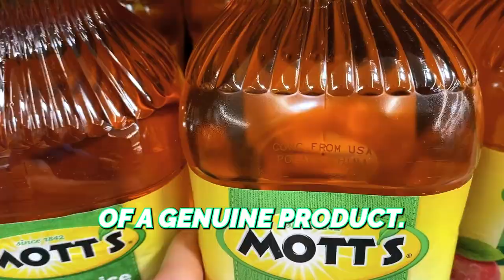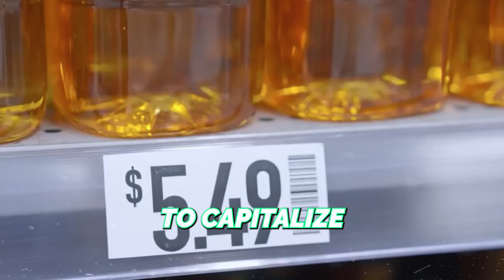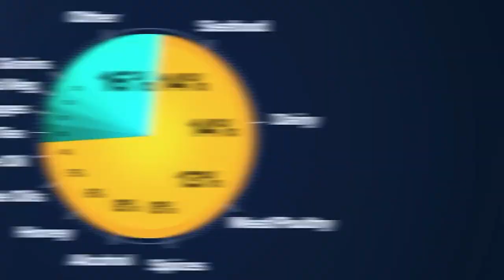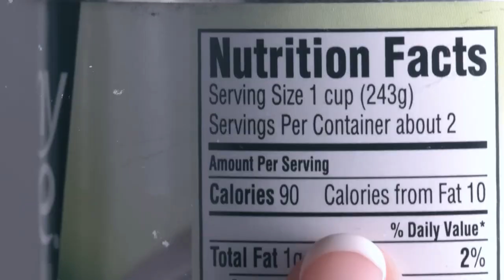How Americans Are Duped Into Purchasing Fake Food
There’s a good chance that the food in your fridge isn’t exactly what it appears to be. Food fraudsters, motivated by economic growth, sneak into the world’s food supply chain through a wide range of methods, including counterfeiting, dilution, substitution and labelling mislabeling. Not only does this cost consumers money, but it also puts public health at risk. According to the FDA, food fraud affects an estimated 1% of global food production at a yearly cost of up to $40 billion.